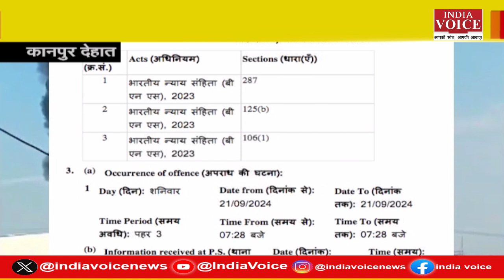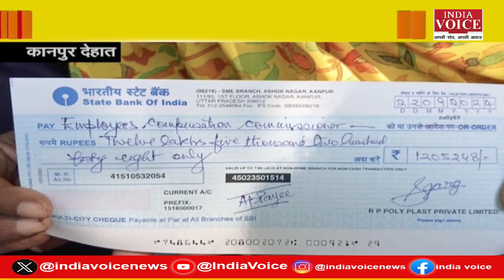BSP सुप्रीमो का हरियाणा दौरा, पलवल में भरेंगी हुंकार, करहल में डिप्टी CM मौर्य ने अखिलेश पर कसा तंज